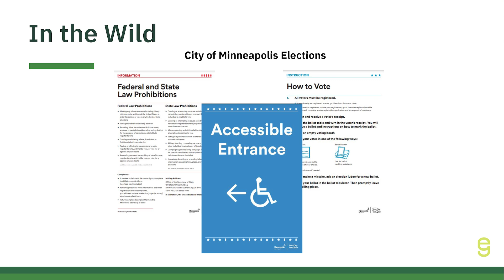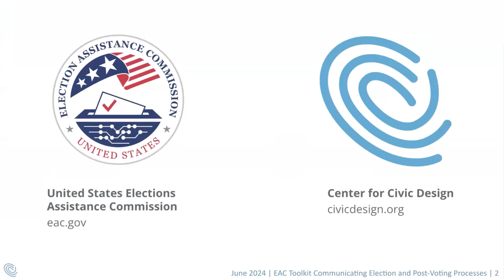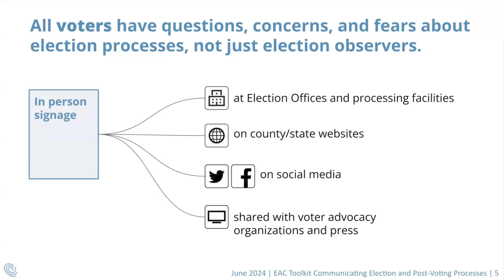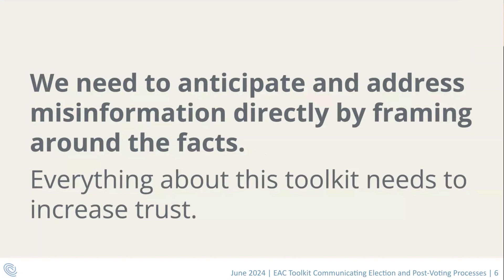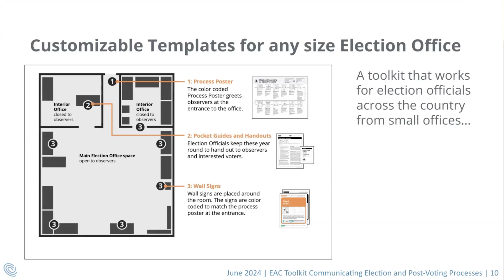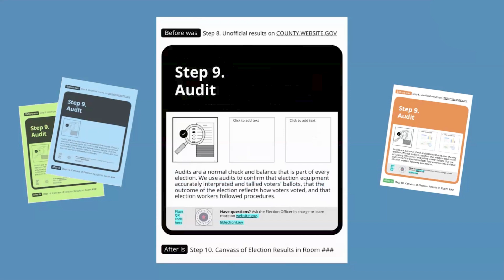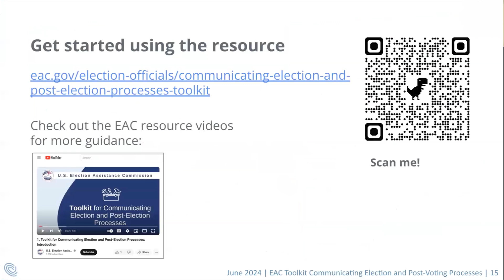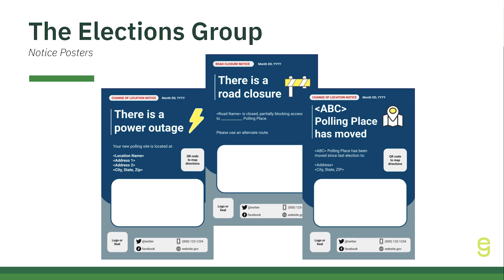Election Resource Roundup: Election Administration Management (Week 3)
Welcome to The Elections Group’s Election Resource Roundup, a weekly Monday webinar showcasing resources for election officials from its library of resources and other organizations.

Until November, our team of experts will follow the election calendar and share information on resources that election officials could incorporate immediately into their operations.

This third episode in the series focuses on communicating about post-election procedures, notifying voters of polling place incidents, and polling place signage best practices. Our team is joined by Katie Smith who is the Assistant City Clerk and Director of Elections & Voter Services for the City of Minneapolis, Tim Schwarz who is the Manager of Election Administration for the City of Minneapolis, and Emma Werowinski, the Design Lead and Civic Information Designer for the Center for Civic Design.